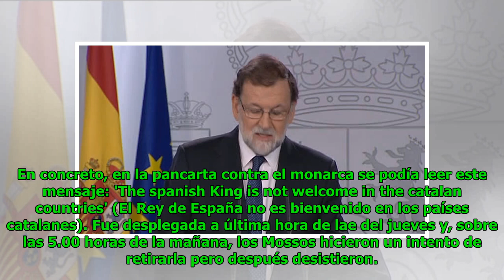Gritos de "viva el Rey" y "no estás solo" a la llegada de Felipe VI a Plaza Cataluña